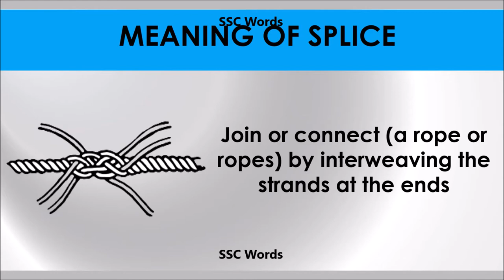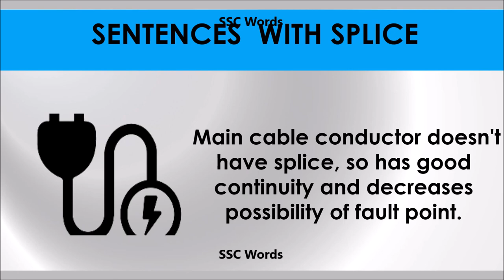Splice # Improve English # Meaning and 5 sentences # GRE CAT GMAT word # SSC Words